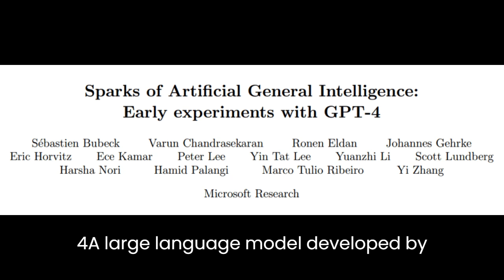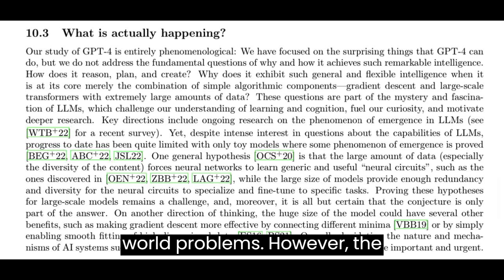Microsoft Now Claims GPT 4 Shows Sparks of General Intelligence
Yes, that is correct. In a paper published in March 2023, Microsoft researchers claimed that GPT-4, a large language model developed by OpenAI, shows "sparks" of general intelligence. This is based on the fact that GPT-4 was able to solve novel and difficult tasks in a variety of domains, including mathematics, coding, vision, medicine, law, and psychology, without needing any special prompting.

For example, GPT-4 was able to solve a question that appeared in the 2022 International Mathematics Olympiad (IMO), which is a notoriously difficult exam for high school students. It was also able to generate code that could be used to play Atari games at a superhuman level.

The researchers at Microsoft believe that GPT-4 is part of a new cohort of large language models that exhibit more general intelligence than previous AI models. They also believe that GPT-4 could reasonably be viewed as an early (yet still incomplete) version of an artificial general intelligence (AGI) system.

It is important to note that GPT-4 is still under development, and it is not yet clear how well it will generalize to real-world problems. However, the results reported in the Microsoft paper are very promising, and they suggest that AGI may be closer than we thought.

It is also important to note that the term "general intelligence" is difficult to define, and there is no single agreed-upon test for it. As a result, it is possible that some people may disagree with the claim that GPT-4 shows "sparks" of general intelligence.

Overall, the Microsoft paper is a significant advance in the field of artificial intelligence. It suggests that large language models like GPT-4 may have the potential to achieve general intelligence, which would have a profound impact on society.